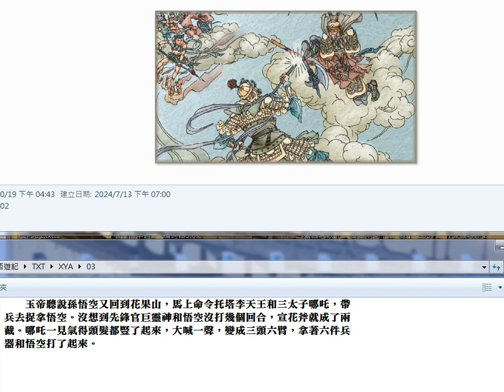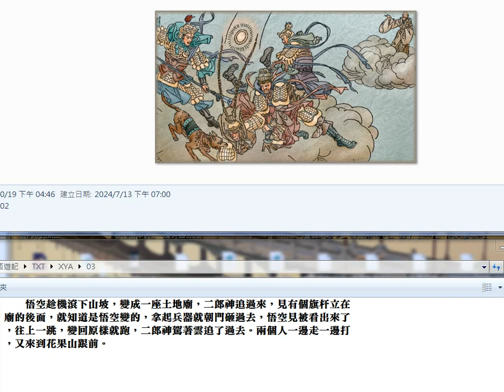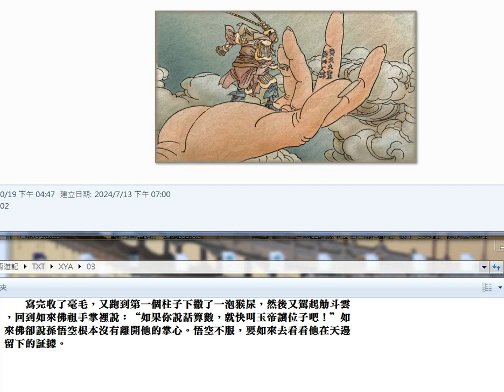錄製 2024 07 15#西遊記 03#圖片集